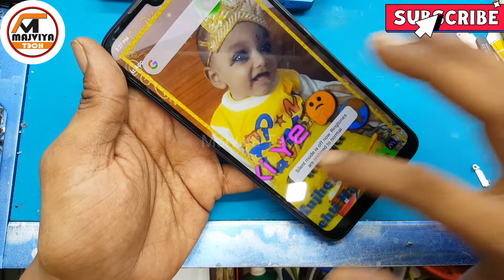Redmi 7 dead solution step by step checking components redmi 7 | 100% solution by Malviya Tech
Redmi 7 dead repair

Xiaomi Redmi 7 Dead Problem | How To Solved Redmi 7 Dead Problem | Full Details | Hardware Solution

Mi 7 dead problem solution
Redmi 7 dead problem
Redmi 7 full short problem solution
Redmi note 7 camera problem solution
Redmi 7 Dead solution
Redmi 7 water 💧 damage repair